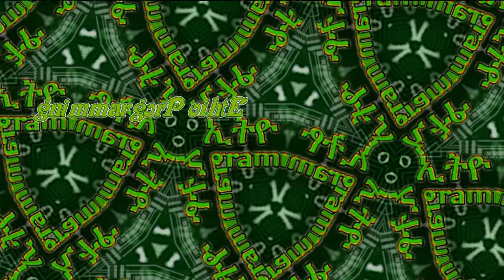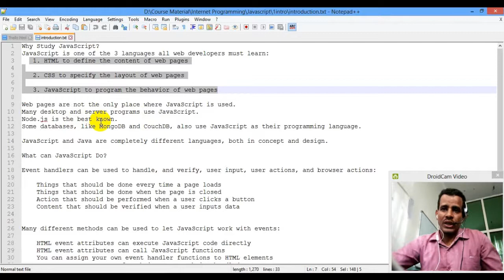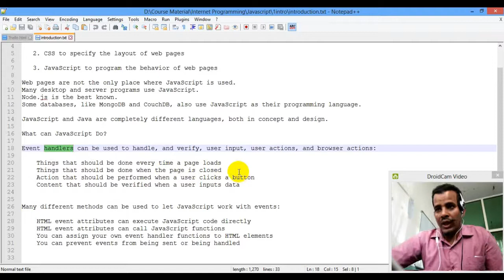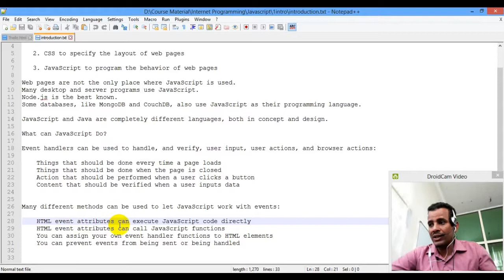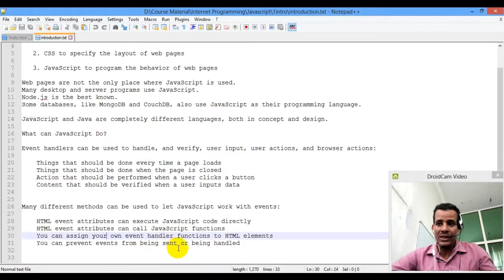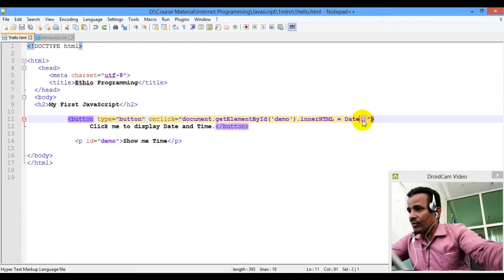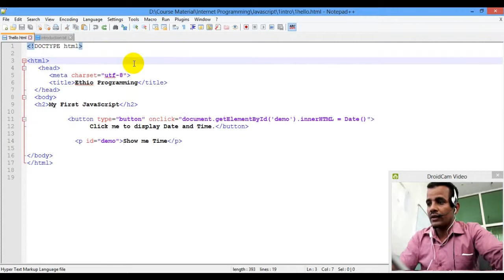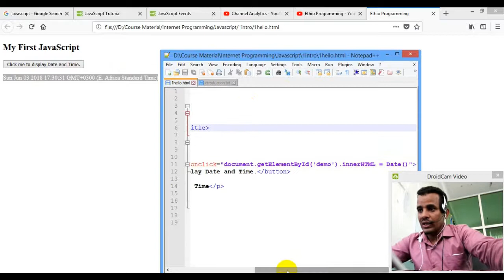Lecture 1: website javascript Introduction Programming Tutorial in Amharic | በአማርኛ